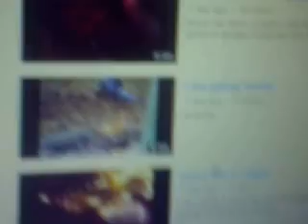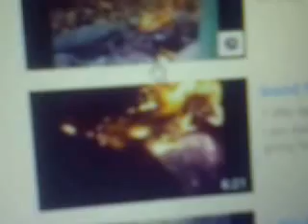Veus hates regime regime rant two etherealleone is Being Bullied by regime idiots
regime is hypocrites